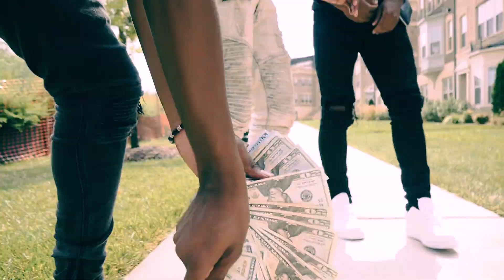Jay Loud - The Bag (OfficialVisual) ShotBy l DTGFilmz